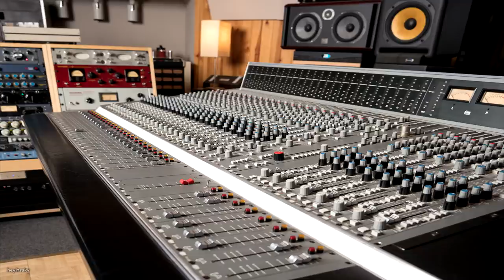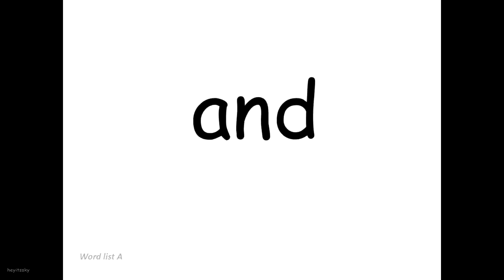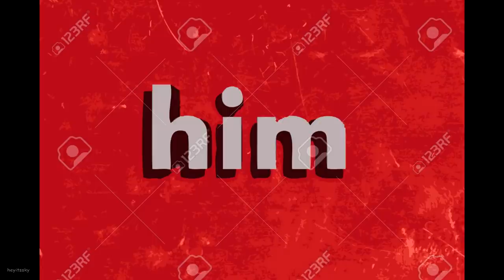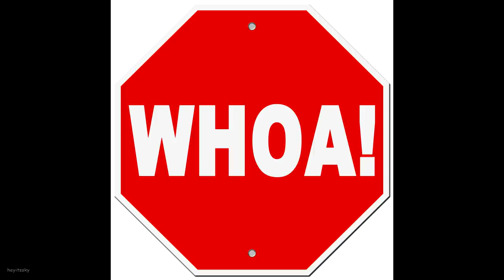YNW Melly - Murder On My Mind but every word is a google image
i got google on my mind